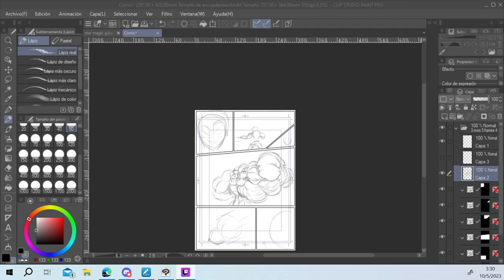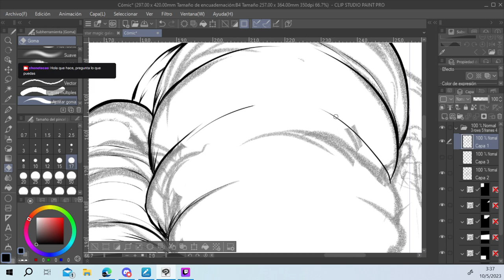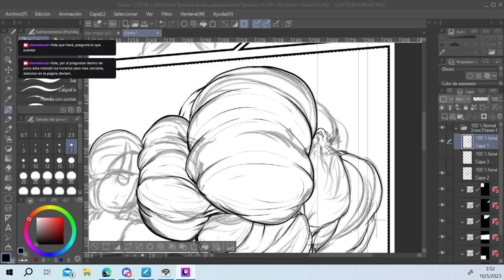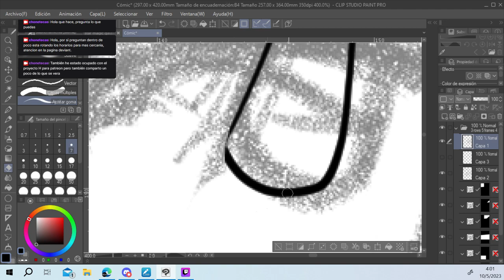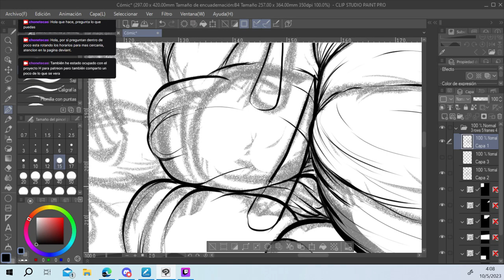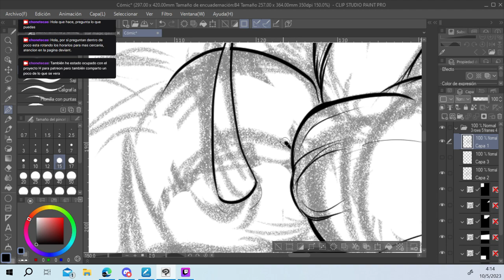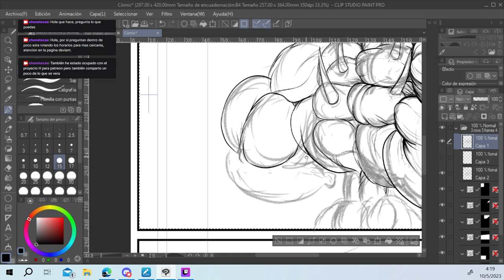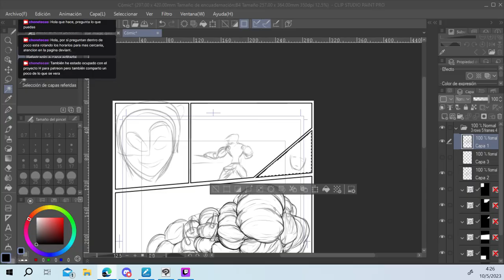Dibujando Parte del capitulo y parte del proceso🦵💪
Hola, estoy empezando este proyecto que también tendrá directos pero es para llamar mas gente que este interesada en mi otro proyecto que si quisiera monetizar lo suficiente para mis dibujos.